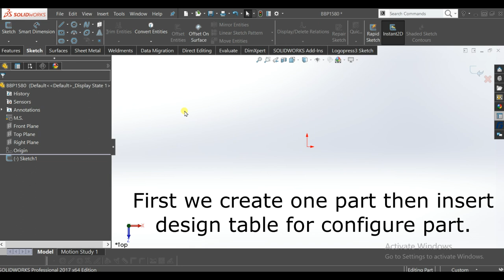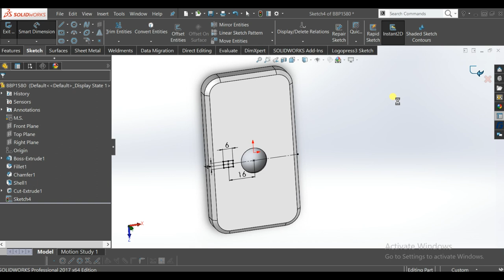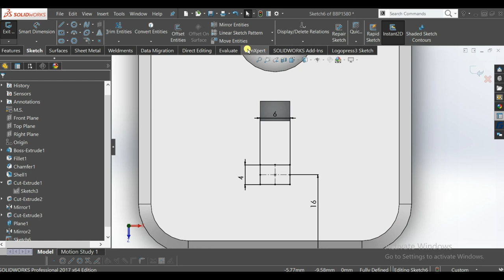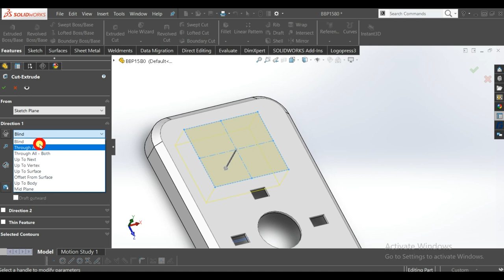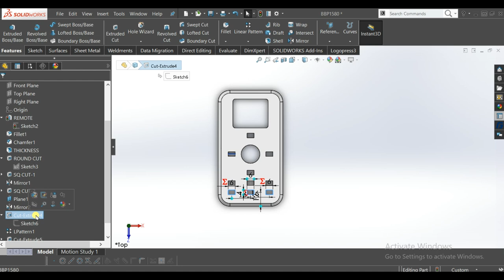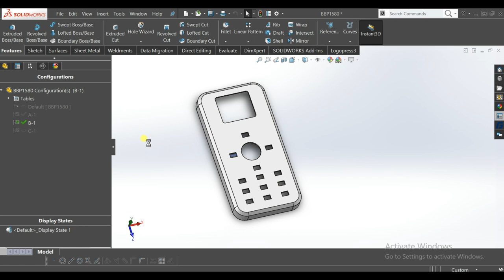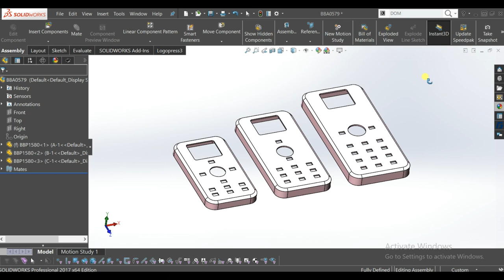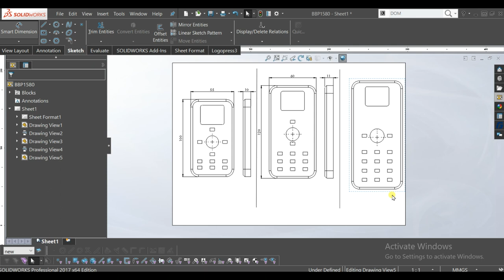How to used design table for multiple parts.solidworkstutorial #14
SOLIDWORKS TUTORIAL# 14_ Remote part used design table
Use an existing part to create three new configurations.
Use design table and configure the new parts.
This model only create for solidworks beginners practice.
💠We are Cad designers I
💠We are Cam Programmers I
💠We are Trainers I